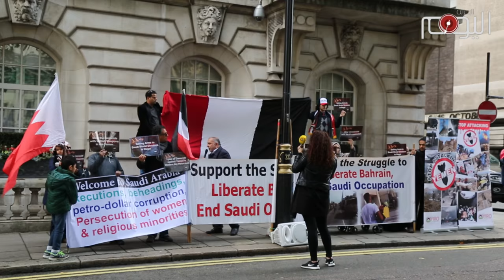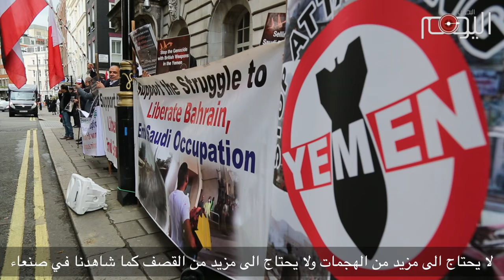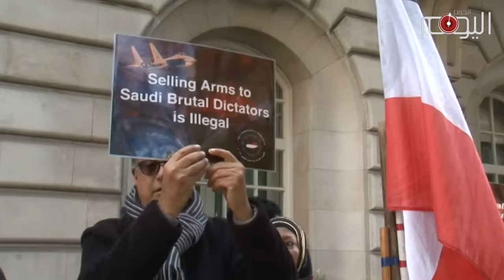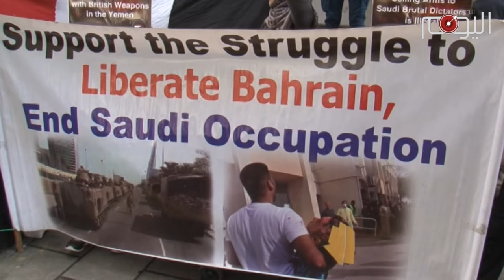لندن ـ معتصمون أمام السفارة السعودية ينددون بمجزرة صالة العزاء في اليمن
نظمت الجالية اليمنية في لندن إعتصاماً أمام السفارة السعودية في لندن يوم أمس الأربعاء (12 اكتوبر). وندد المعتصمون بمجزرة صالة العزاء في صنعاء والتي راح ضحيتها مئات الشهداء والجرحى جراء غارة سعودية غادرة.

وشارك في الإعتصام السيد ستيفن بيل عضو منظمة أوقفوا الحرب، إلى جانب عدد من النشطاء البحرانيين وشخصيات أخرى. واعتبر السيد بيل أن الحكومة البريطانية تتحمل جزء كبيرا من المآساة التي لحقت بالشعب اليمني، مطالباً حكومة بلاده وقف بيع الأسلحة للسعودية. وأضاف عضو منظمة أوقفوا الحرب في تصريحه ل(البحرين اليوم) أن ” الحرب العدوانية على اليمن حرب غير عادلة ويجب أن تتوقف”.

فيما وجه الناشط اليمني محمد رسالة إلى حكام آل سعود ” إن كان فيهم رجلٌ رشيد فاليتوقفوا عن هذه الحرب المدمرة”. وحذر السعودية من أن العشائر اليمنية لن تسكت عن ثأرها، ما يعني أن حمام الدم لن يتوقف، وهو ما سيتسبب بكوارث كبيرة على شعبي الحجاز واليمن.”

من جانبه قال المعارض البحراني الدكتور سعيد الشهابي ” أن السنن الإلهية والكونية ستجري على آل سعود كما جرت على غيرهم من الطغاة، وأن دماء اليمنين ستقتلع النظام الدكتاتوري”. واعتبر الشهابي أن العالم ينظر إلى السعودية اليوم على أنها راعية للإرهاب، وستنقلب الأمور في المستقبل على السعودية”.